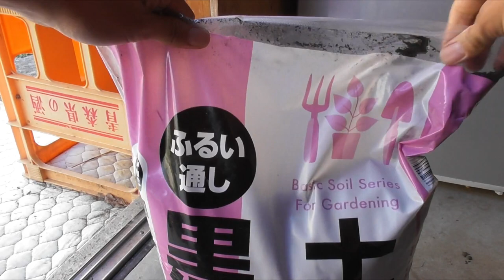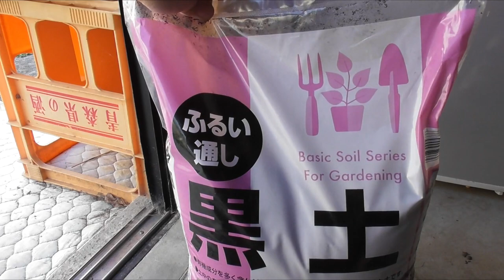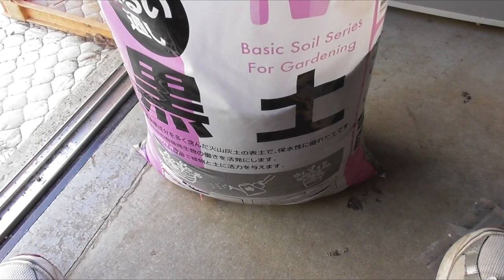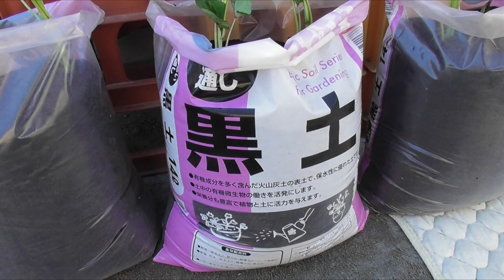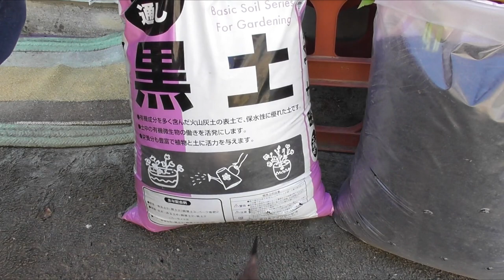サツマイモの袋植え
サツマイモの苗をいただいてきました。
植える場所がないので、袋栽培にチャレンジしました。